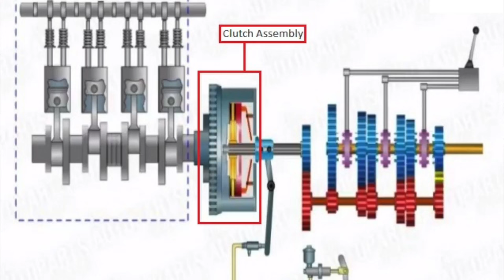Expensive driving Habbits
Welcome to Mechanical Man, where we rev up your passion for cars and drive you towards safer roads!